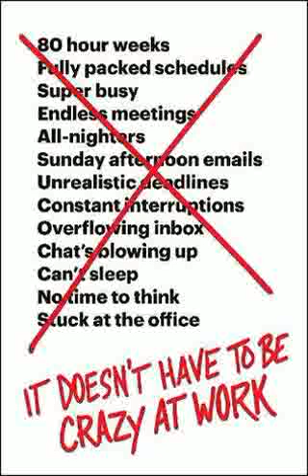It Doesn't Have to Be Crazy at Work by Jason Fried David Heinemeier Hansson Book Summary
In this timely manifesto, the authors of the New York Times bestseller Rework broadly reject the prevailing notion that long hours, aggressive hustle, and "whatever it takes" are required to run a successful business today.

In Rework, Jason Fried and David Heinemeier Hansson introduced a new path to working effectively. Now, they build on their message with a bold, iconoclastic strategy for creating the ideal company culture—what they call "the calm company." Their approach directly attack the chaos, anxiety, and stress that plagues millions of workplaces and hampers billions of workers every day.

Long hours, an excessive workload, and a lack of sleep have become a badge of honor for modern professionals. But it should be a mark of stupidity, the authors argue. Sadly, this isn’t just a problem for large organizations—individuals, contractors, and solopreneurs are burning themselves out the same way. The answer to better productivity isn’t more hours—it’s less waste and fewer things that induce distraction and persistent stress.

It’s time to stop celebrating Crazy, and start celebrating Calm, Fried and Hansson assert.

Fried and Hansson have the proof to back up their argument. "Calm" has been the cornerstone of their company’s culture since Basecamp began twenty years ago. Destined to become the management guide for the next generation, It Doesn't Have to Be Crazy at Work is a practical and inspiring distillation of their insights and experiences. It isn’t a book telling you what to do. It’s a book showing you what they’ve done—and how any manager or executive no matter the industry or size of the company, can do it too.